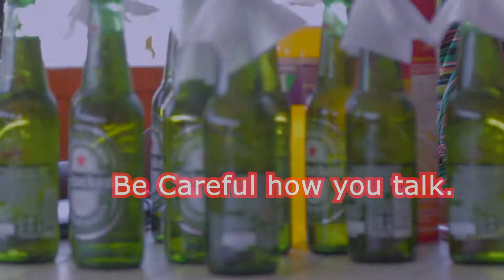" Liberian comedy- latest 2019 Be careful how you talk in life hahahaa